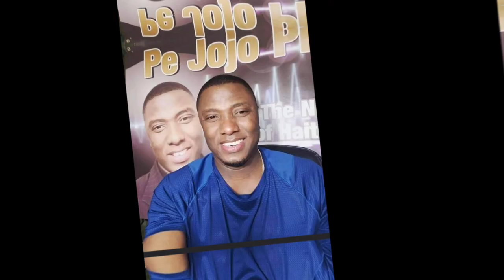Manbo Mendel di son fanm yo ranje pou pè jojo poul geri fol jwenn èd tout makrèl yo pèa vremn grav😢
Mwndel ap mande àd pou Pèjojo a tout makrèl yo
►Nouvelle Poste :